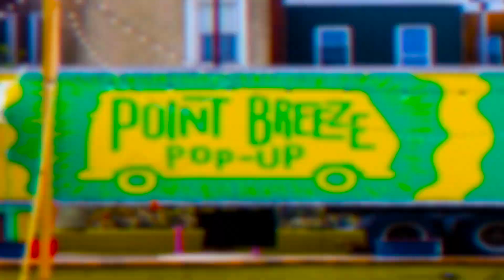BakinSodaYola x Lagoone - Rick AND Morty (prod.Bes)